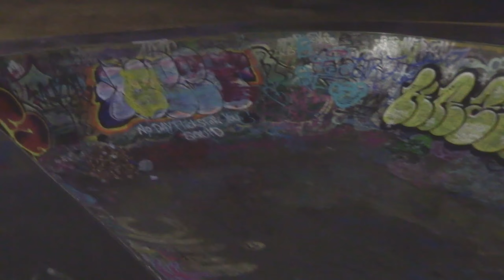traxxas intro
future build videos to come hobby store